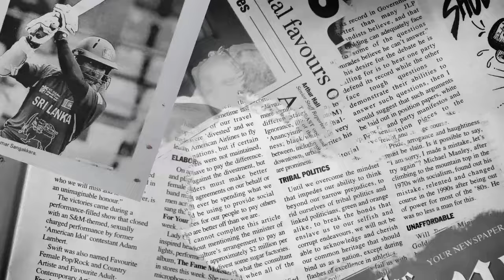RICKY TROOPER vs REDD HEAT: Which is your favourite dub?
Redd Heat and Coppershot traded dubs on November 21, 2013 at the Magnum All-Star $1,000,000 Face Off. Vote for the dub of the night. The DJ with the most votes will get another point.